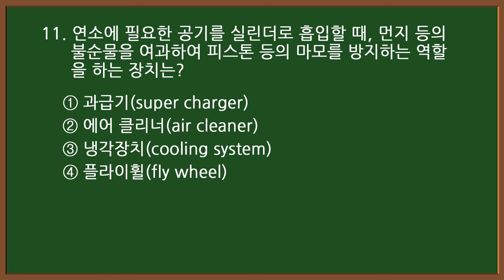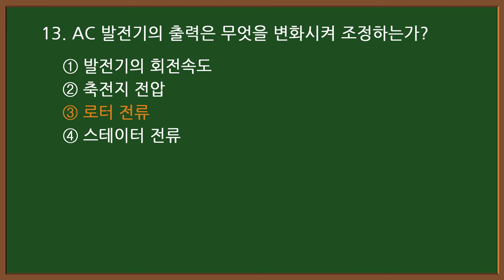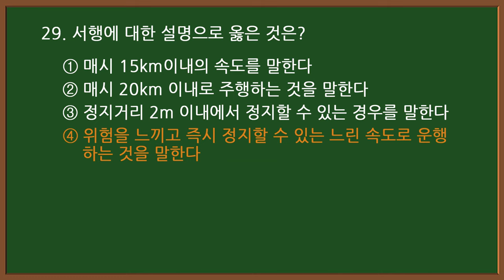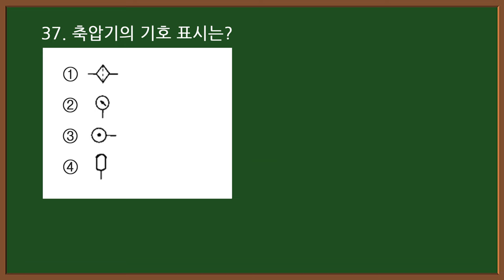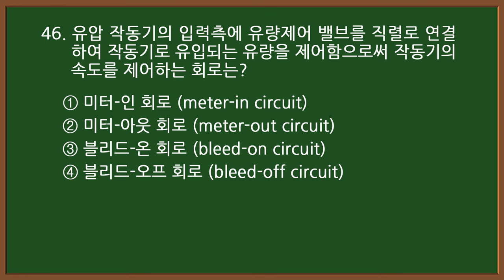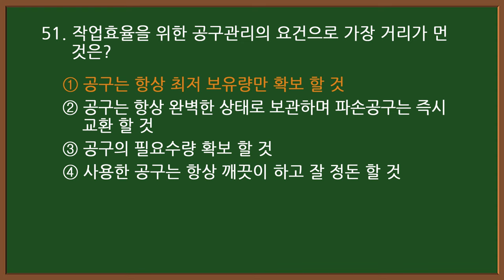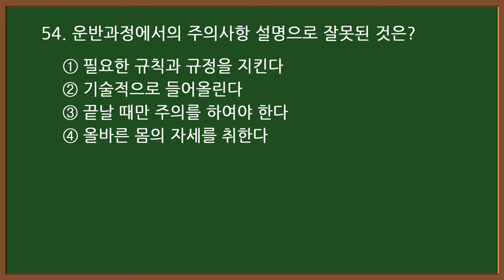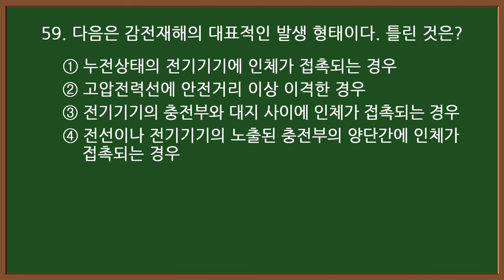2024 굴착기 시험대비 [굴삭기 운전기능사 필기] #1 (실제 시험에 나온 문제)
굴삭기 필기 시험 문제 굴삭기 필기 굴삭기운전기능사 필기 기출문제